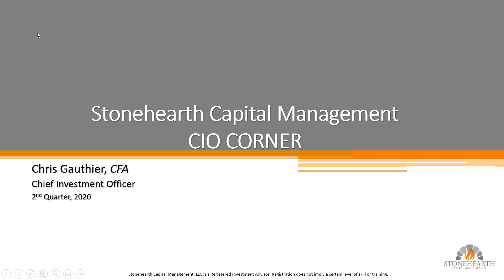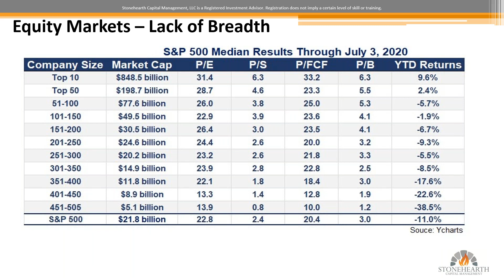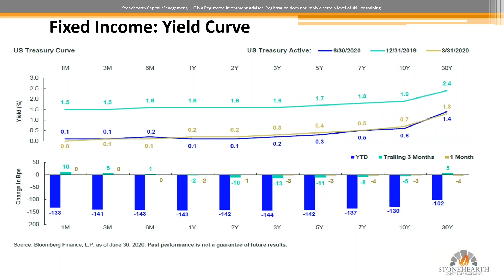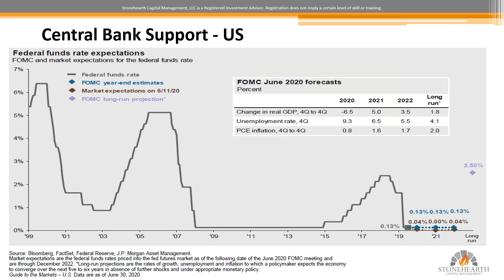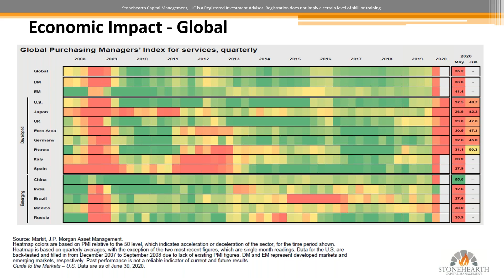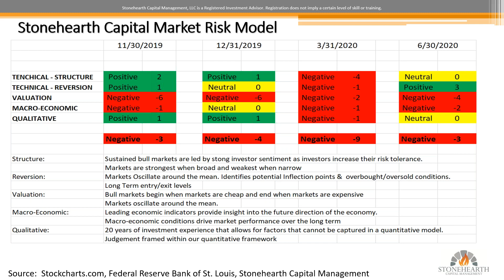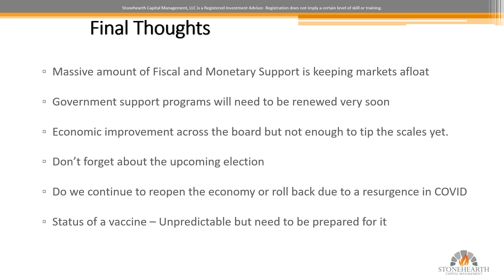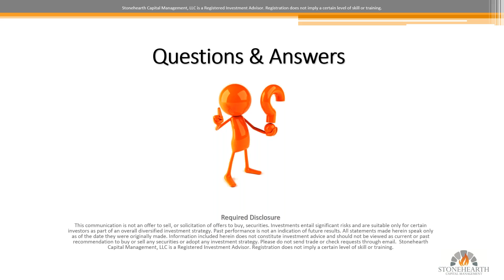CIO's Corner Quarterly Update Webinar with Chief Investment Officer, Chris Gauthier, CFA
CIO's Corner: Quarterly Update Webinar with Chris Gauthier, CFA

199 Rosewood Drive, Suite 200